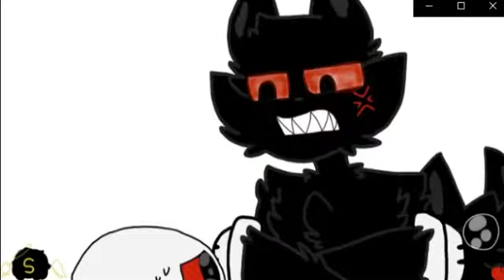Trevor Henderson creatures "You can't escape me" + "you can't hide" mashup